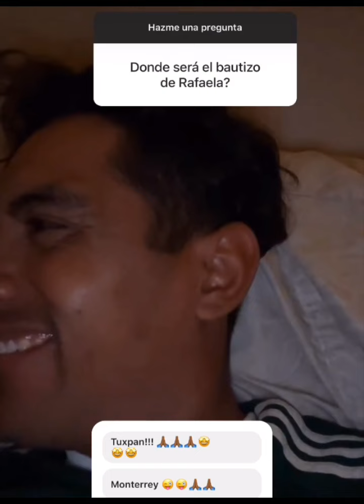Heliud Pulido responde preguntas